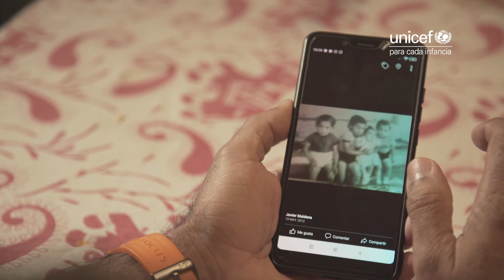Javier | Socio UNICEF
Javier trabaja como profesor de educación física en un colegio, y es socio de UNICEF: “yo veo que hay niños en Uruguay que están pasando iguales a las que pasé yo hace muchos años atrás”. Conocé su historia.

Mirá las historias de otros socios de UNICEF:
* Roberto:
* Ana María:
* Roxana: